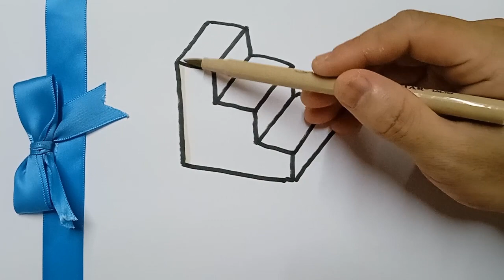Bolalar Uchun qadam rasm chizish | Drawing picture stair for children | Рисование шаг для детей